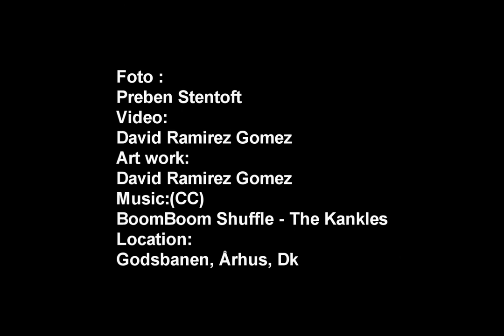Intervention in Godsbanen Aarhus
During Godsbanens 1 birthday, i made this big drawing using tape.
this sequence was made the day i removed the drawing.